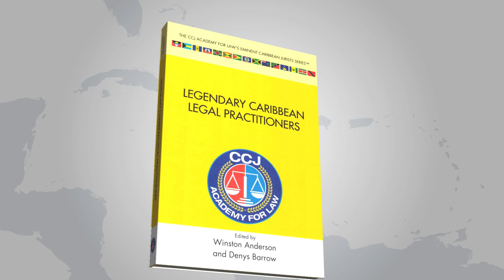CCJ Legendary Legal Practitioners - PROMO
45 Sec Promo